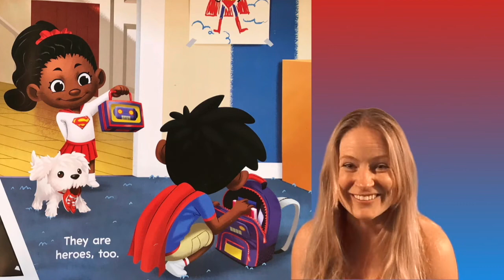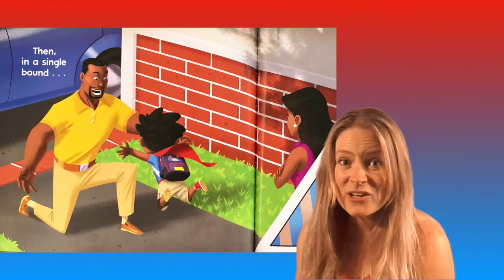GOOD MORNING SUPERMAN by Michael Dahl | Story Time Pals read to children | Kids Books Read Aloud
BestKidsBooks Good Morning Superman by Michael Dahl & illustrator Omar Lozano, ReadAloud by your pal Amber! Superheroes wake up call!!

Publisher : Capstone Young Readers (March 1, 2017)

This great book is sure to get your little hero ready to take on the day! Read along and support the creators by buying it here on Amazon!

It's time to join your pal Amber as she reads to kids a story about a young superhero getting ready for the day ahead!! Look, up in the sky! It’s a bird. It’s a plane. It’s the . . . SUN! When morning comes, a young boy must prepare for his day, faster than a speeding bullet. Follow along as he leaps tall buildings (jumps out of bed) in a single bound, dons his heroic uniform (his clothes), and faces his greatest weakness (Kryptonite-colored toothpaste). Follow along with Superman as Amber reads out loud the "Good Morning Superman" by Michael Dahl!